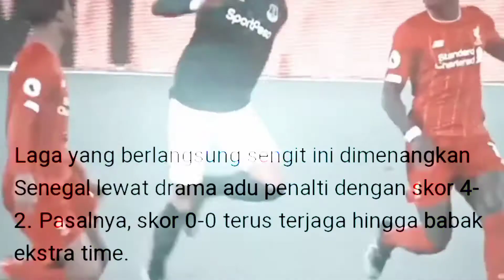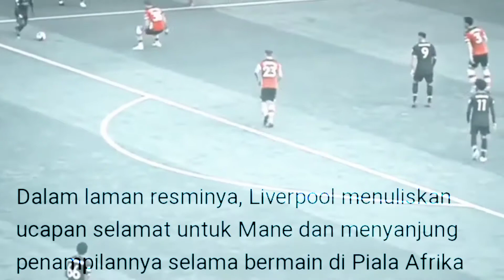sadio mane menjadi pemain terbaik piala afrika 2021 liverpool memberi sanjungan tinggi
piala afrika 2021 telah usai, senegal keluar sebagai juaranya, dan sadio mane menjadi pemain terbaik di kompetisi tersebut